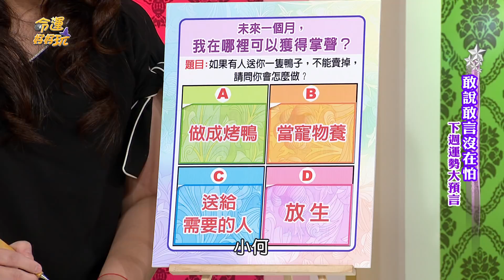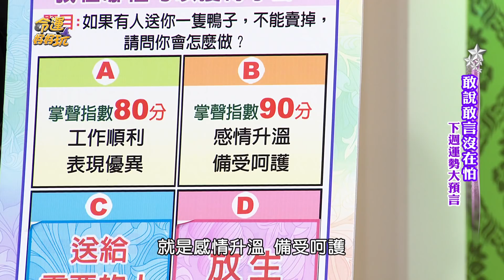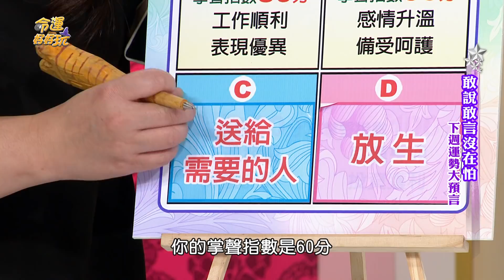【命運好好玩】當你掌聲響起來 測驗未來成就方向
恐怖心理測驗－未來在哪裡可以獲得掌聲？

讓黃子容老師神準分析報你知！